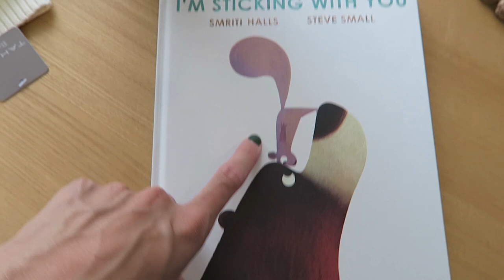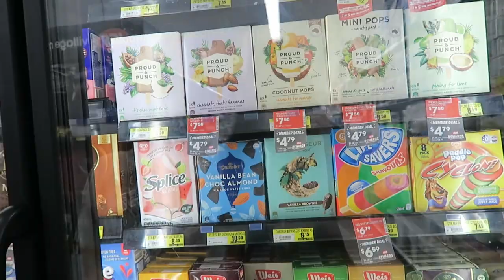are you a frog or a rat?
zoe figures out her crocodile dream situation, bianca is busy with work and they discuss their future baby shower.